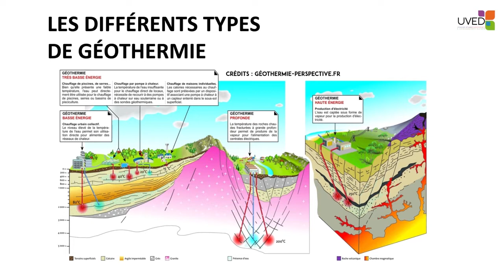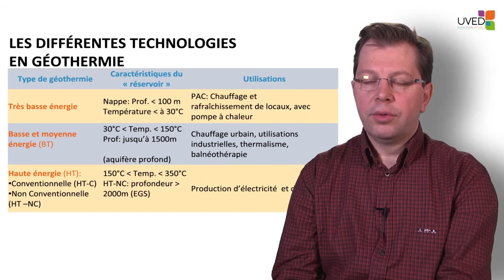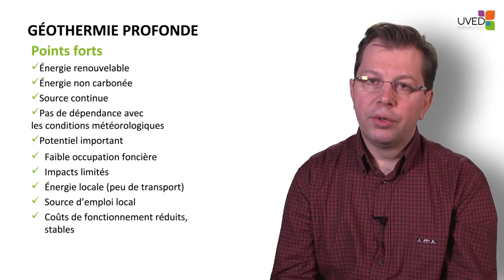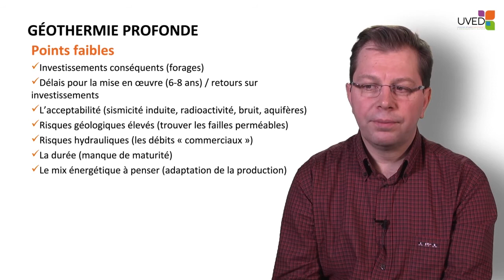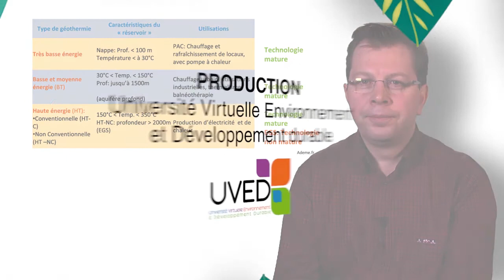Les différents types de géothermie et leur maturité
Dans cette vidéo, Jean Schmittbuhl présente la classification des géothermies en fonction des températures exploitées. Pour chacune de ces catégories, il explique quels sont les usages, les intérêts, les risques, et les niveaux de maturité des technologies d'exploitation associées.